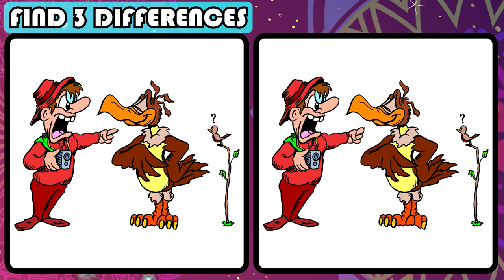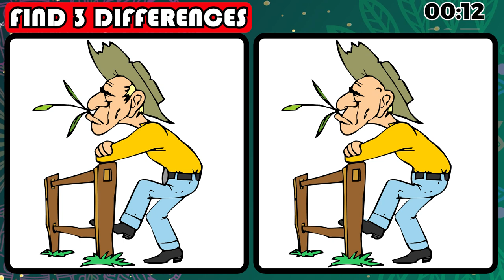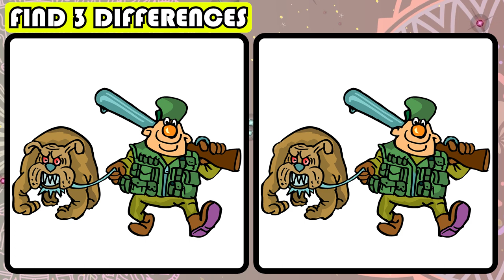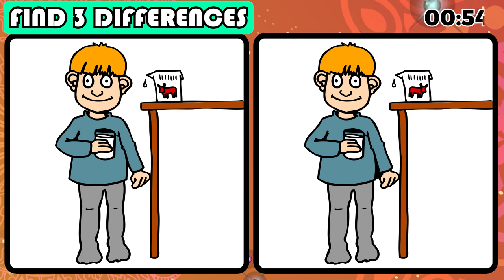[Find Differences] Between Two Pictures | [Spot the Difference] Game | 90 Seconds JP Puzzle No 318